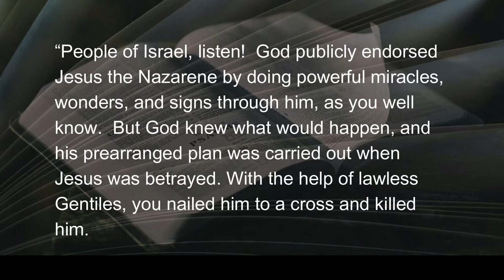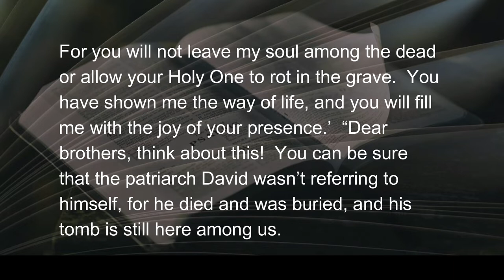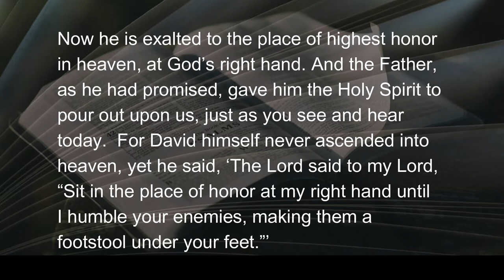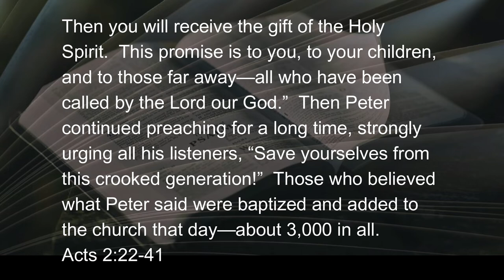072222 Peter's Sermon and a Very Strange Reaction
This second chapter of Acts always seems to grab the attention of the spectacular; it is the issue of the tongues of fire, speaking in unknown languages.  It centers on the apostles gathered in the upper room.  But that was just...